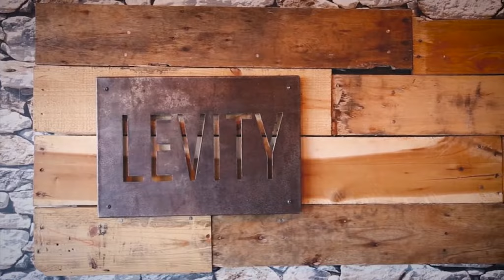Work Hard Pittsburgh Media Services Demo Reel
Hire the freelancers at Work Hard Pittsburgh for your next big project. Our experts in media production, brand, and web development create some of the best work product in the region.